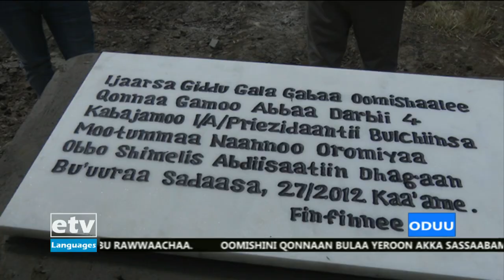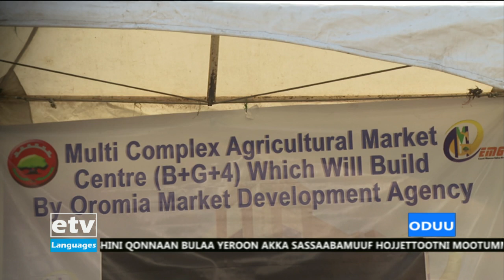Oduu Business Afaan Oromoo Dec,08/2019 |etv